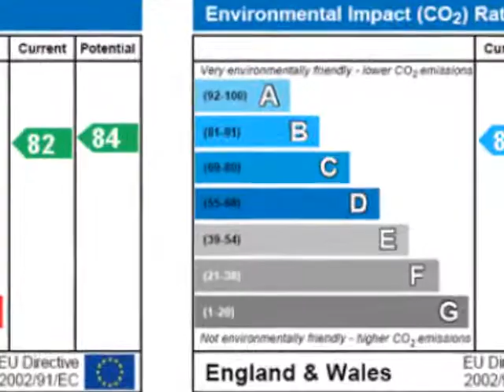Property For Sale in the UK: near to Beds Beds 695 GBP Flat or Apt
UK Property For Sale in Beds - FULL DESCRIPTION BELOW

+ REF#2837384
+Beds
+near to Beds
+695 GBP
+Flat or Apt
+0 bedroom(s)

**EXCLUSIVE TO INDIGO** We are very pleased to offer this brand new two
bedroom bedroom, first floor apartment located within the popular
Leagrave area of Luton close to the train station and local amenties.
The property comprises; Entrance hall, master bedroom with ensuite,
second second double bedroom, bathroom and open plan lounge/kitchen
with 'Julliet Style' balcony. The property is offered to a very high
standard and has wood flooring throughout, tiles to bathroom and
ensuite, venetian blinds to all windows, integral appliances, spot
lights to kitchen area with under cabinet lighting. The property also
benefits from having allocated parking and is available at the mid
April. Internal viewing is highly recommended, call today to arrange a
viewing. Location Map cannot be displayed Either your web browser
cannot handle Google maps or you need to adjust your browser settings.
Information on how to do this can be found on the Google Maps Help
website. * map (opens in a new window) * neighbourhood info (opens in a
new window) * environmental info (opens in a new window) Additional

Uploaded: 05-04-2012